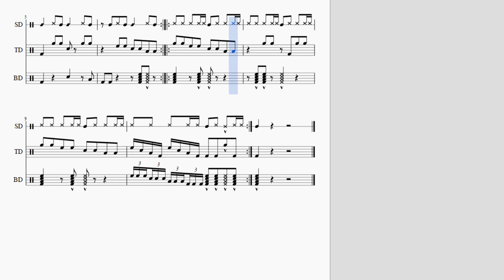Kahoot! for Drumline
A Kahoot cadence for any drumline! Almost everyone will recognize it.

You're free to use this cadence for your drumline!

PR2 Snare Sticks (PR2)
Jim Casella Snare Sticks (FSJC)
ScoJo Hickory Practice Sticks
Sean Vega System Blue Tenor Sticks
Innovative Percussion Bass Drum Mallets